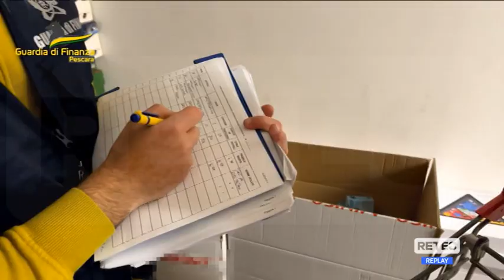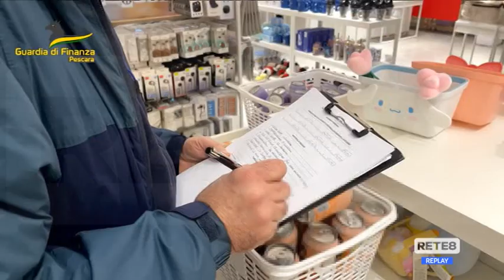Pescara - Sequestrati 300.000 giocattoli non sicuri